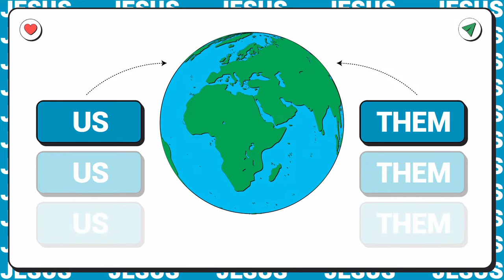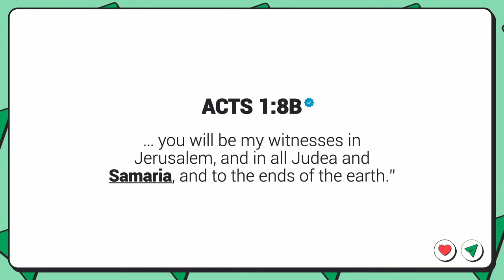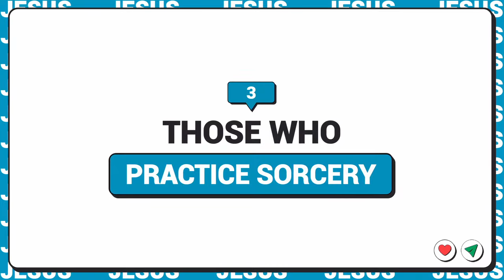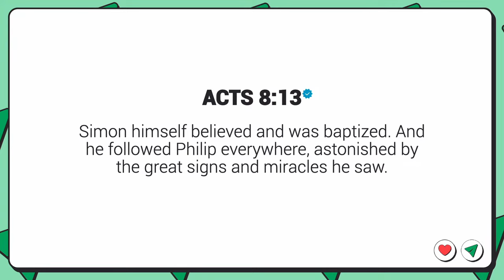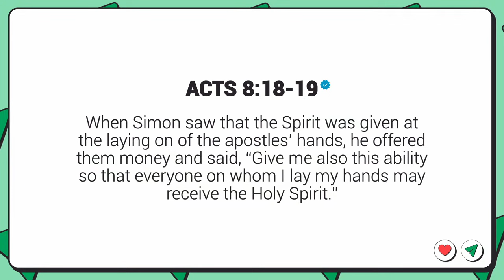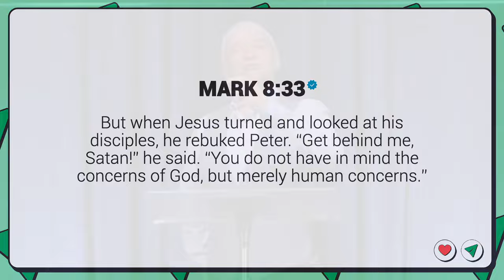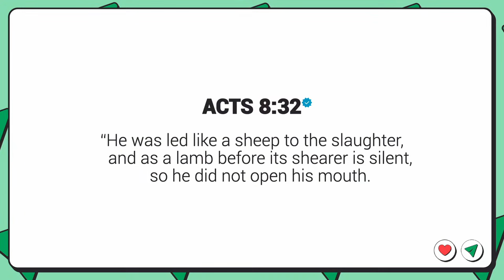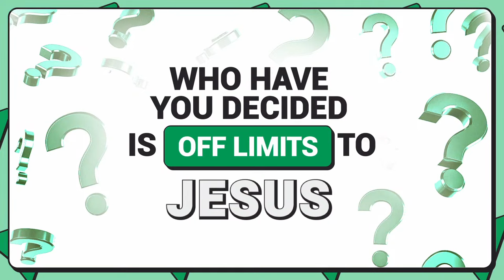No One is Off Limits | Ray Galea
Regardless of our past or present actions, origins, or the world's perception of us, we hold significance to God. Look closely and you will consistently see God surpassing expectations to connect with you.